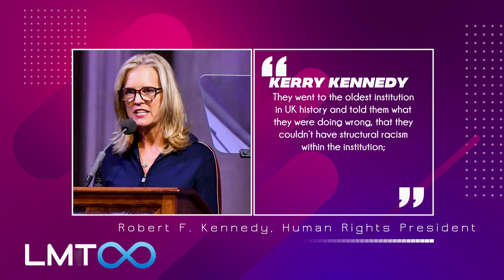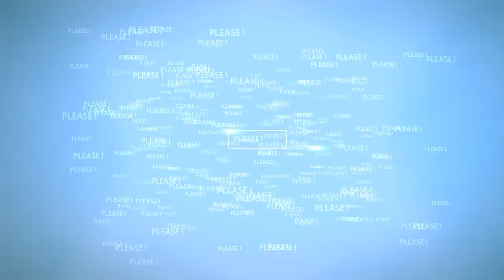☕️ Harry & Meghan - An Award for 'Standing Up to RACISM'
🔴 Watch the video for more about Prince Harry & Meghan Markle - An Award for 'Standing Up to Racism'